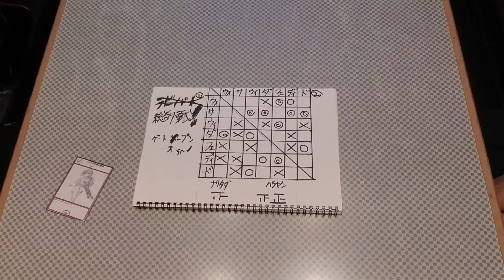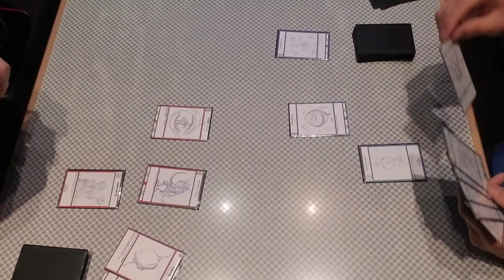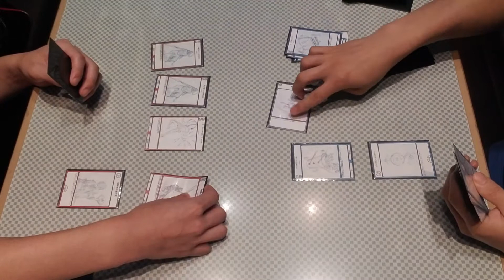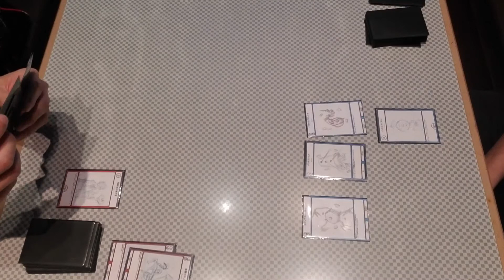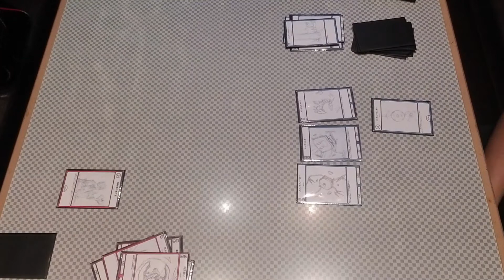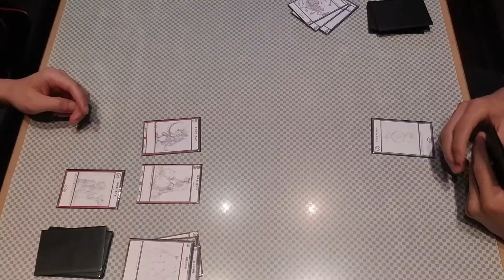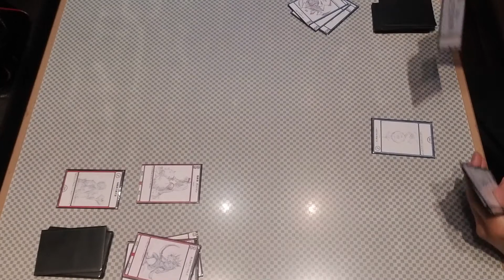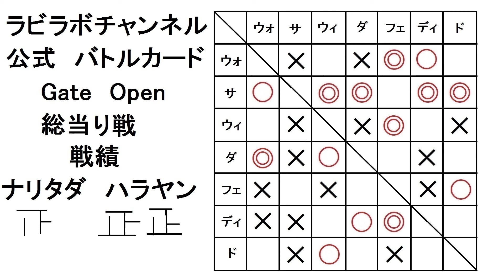[オリジナルカードゲーム Gate Open］総当り戦第十四試合 ウォリアーVSサイバー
誰かサイバーを止めてくれ

当チャンネルの㏋公開中！

質問、応援コメントお待ちしております